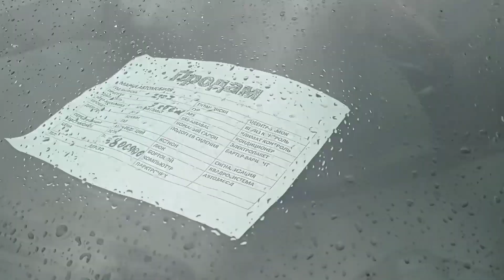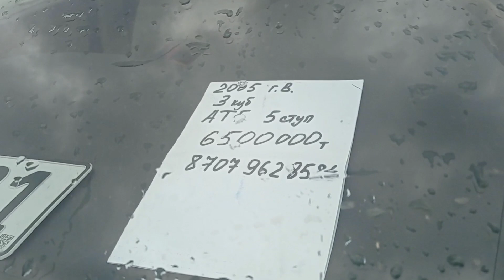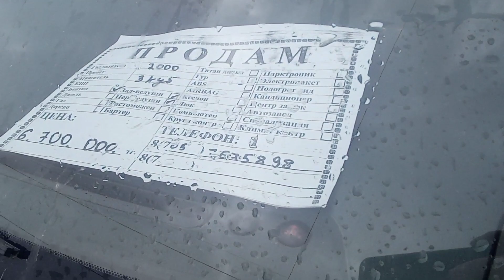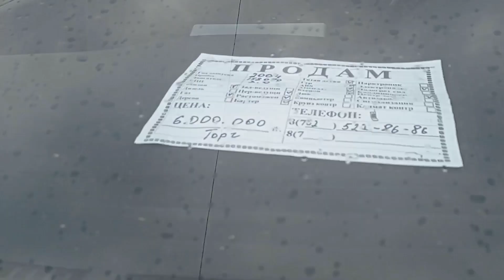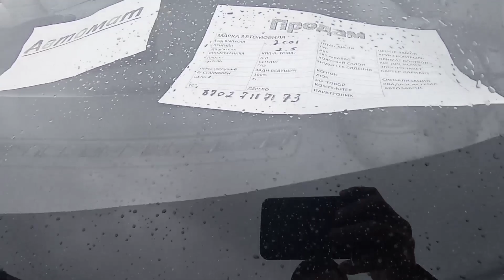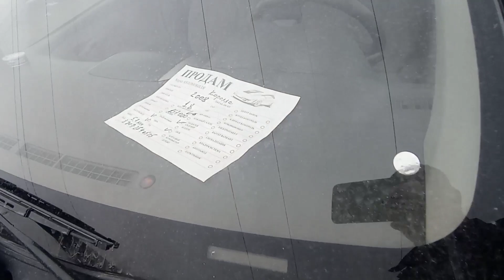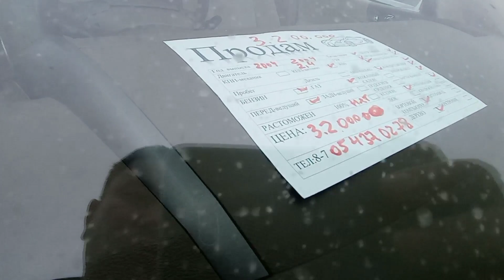Авто көлік базар.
Ассалаумалейкум көрермендер қазақстан шымкент авто #